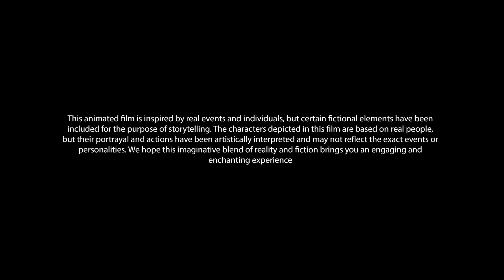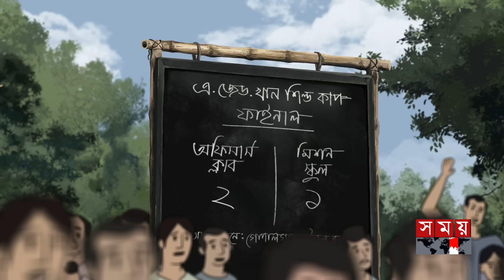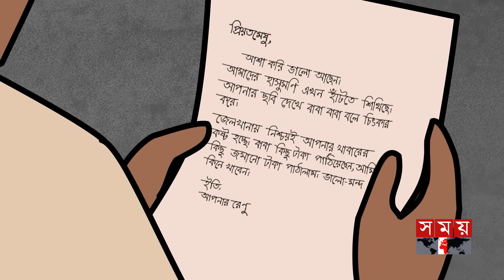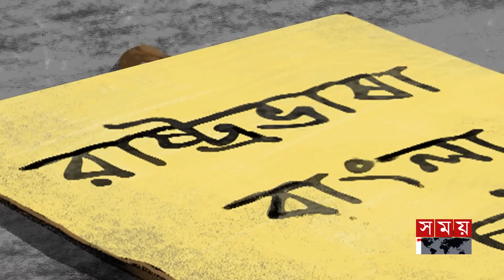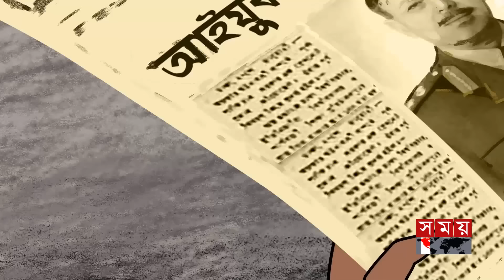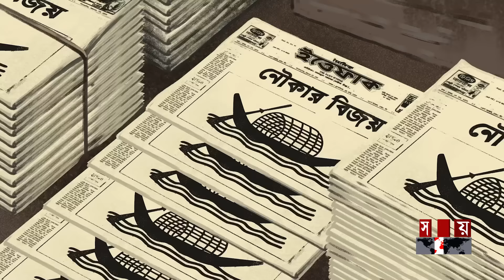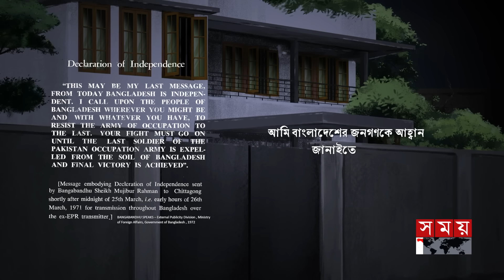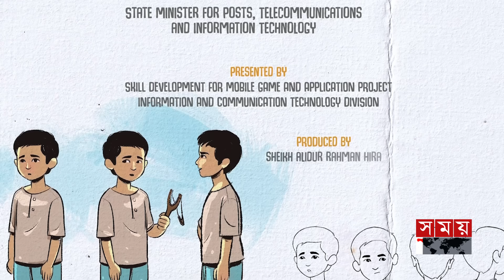খোকা | Khoka | Animated Movie | Full Movie | Sheikh Mujibur Rahman | Somoy Entertainment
খোকা | Khoka | Animeted | Movie | Full Movie | Somoy Entertainment

তথ্য ও যোগাযোগ প্রযুক্তি বিভাগের উদ্যোগে স্বাধীন বাংলাদেশের মহান স্থপতি, জাতির পিতা বঙ্গবন্ধু শেখ মুজিবুর রহমান- এর শৈশব-কৈশোরকে প্রাধান্য দিয়ে নির্মিত বাংলাদেশের দীর্ঘতম অ্যানিমেশন সিরিজ 'খোকা'।